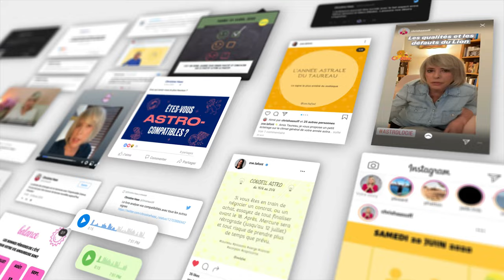Horoscope Vierge ♍️ Août 2024🪁 par Christine Haas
🌞 horoscope gratuit du signe de la vierge pour le mois de aout #2024 avec des conseils en astrologie et en psychologie.

⭐️ Retrouvez votre signe:
0:00 Introduction
0:06 Ambiance
1:51 Activités
3:31 Vie affective
5:14 Vos jours top
5:47 Bye bye